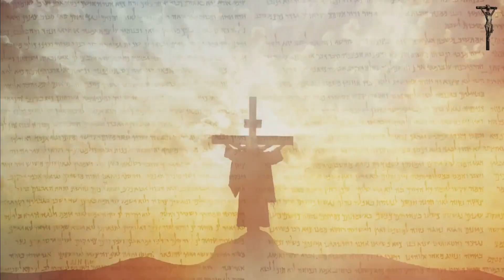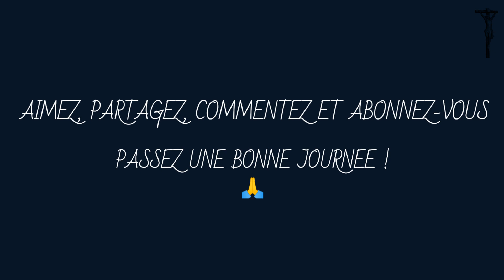"Les PUBLICAINS et les PROSTITUÉES vous précèdent dans le ROYAUME" – Évangile du dimanche 1er Oct.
Pour les best-sellers AMAZON sur le sujet, visitez

"Accompagnez-nous dans notre exploration des leçons profondes et motivantes sur la vraie repentance et la miséricorde de Dieu basées sur les enseignements catholiques. Découvrez le pouvoir transformateur d'un retour sincère à Dieu." @andrembaya3187

Vraie repentance catholique, Leçons bibliques motivantes, Pouvoir du pardon
Miséricorde de Dieu dans le catholicisme, Enseignements chrétiens motivants, Cesser le péché
Enseignements catholiques sur la conversion, Croissance spirituelle motivante, Miséricorde généreuse de Dieu
Repentance et conversion catholiques, Leçons motivantes de la Bible, Miséricorde de Dieu
Doctrine catholique sur la repentance, Enseignements religieux motivants, Arrêter le péché